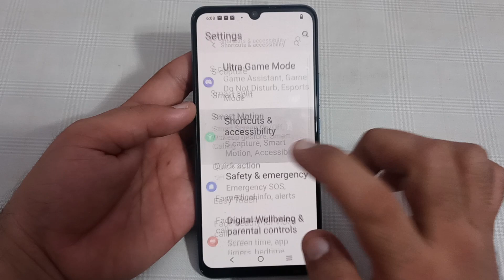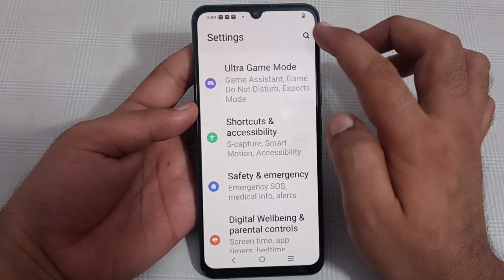Vivo y01A mein double tap to turn off use Karen, how to use double tap to turn off in Vivo mobile